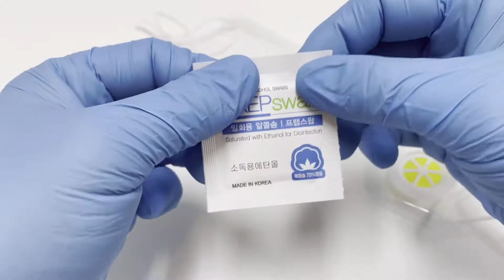[Recle] Transparent Film Viewing Mouth Shield(Cleaning shot)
1.Transparent and soft polyurethane top and bottom structure anti-fog transparent film shield fits all adults well. visible mask-type mouse shield
2.The air hole cap allows air to flow into the film mask, making it easier to breathe. This product is not a medical mask that blocks fine dust, but it is a product that prevents saliva from popping out of the mouth and has no filter function.
3.A viewing mask for users important to service counseling professions or information lounges, lectures, oral identification, etc. Put on a mask and try to recognize the face of an iPhone. It's about 85% recognizable. With a new phone or face recognition learning, you can access 100% of course.
4.It is a transparent film that can be easily buried by fingerprints or hands Oil . The alcohol cotton or dishwashing detergent can be diluted and wiped with soft gauze for reuse.
5.Tighten the elastic soft earrings and tie them to fit your face. Fold the middle of the shield film vertically for convenience. It has a three-dimensional feel that makes breathing easier.

투명마스크 뷰잉마스크 비저블마스트 마우스쉴드 입가리개 투명입가리개 비말방지투명마스크 보이는마스크 농아용마스크 수화마스크 쓰리박 마스크 쓰리박 투명마스크#쓰리박 필름마스크
박세리 투명마스크